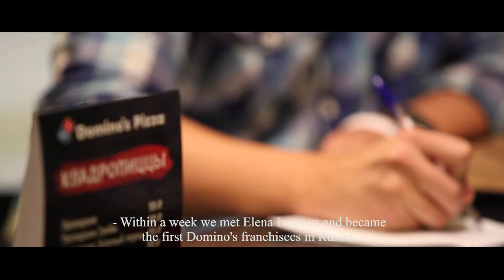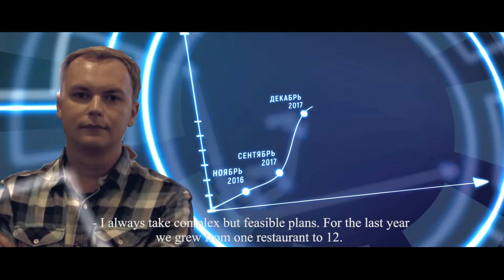Dominos Pizza для фанчайзи - Видеостудия VIP Production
Нужно снять или смонтировать подобный видеоролик?

Адрес — Москва, Ленинградское шоссе 21, 4А (м.Войковская)
Круглосуточно Бех Выходных